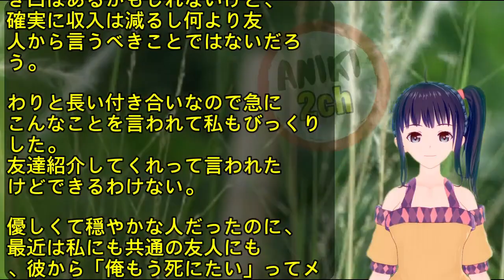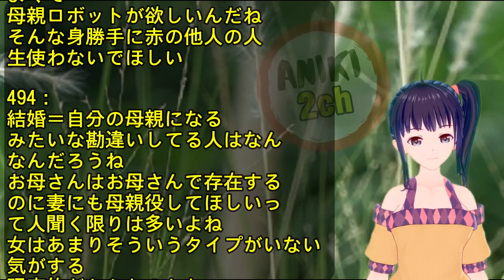友人34歳男が、最近彼女と別れたらしく理由を聞いてみたら【Aniki 2ch】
カテゴリ : 知人・友人